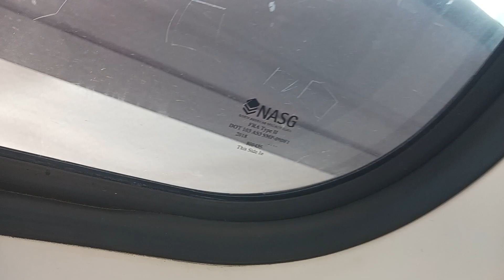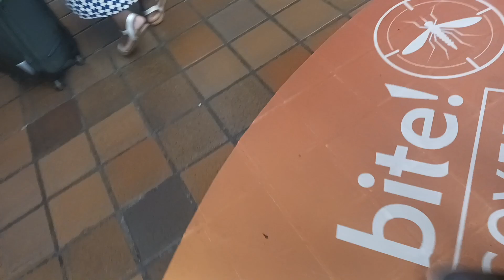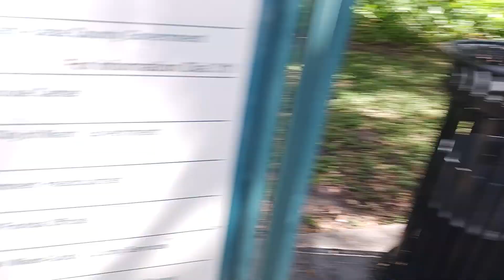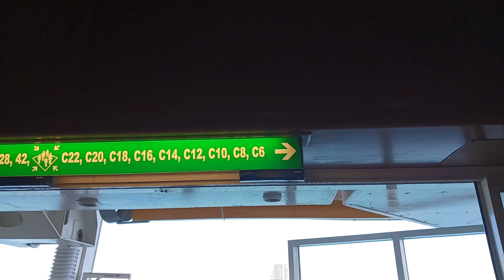Getting Lost Headed to Port Miami | The Boyd Bond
Join us on our wild adventure to the PortofMiami via the Metrorail! Follow along as we get lost and stumble upon some gems on the way. Like all the free-range chickens in the city!